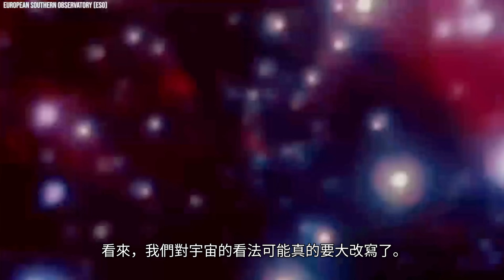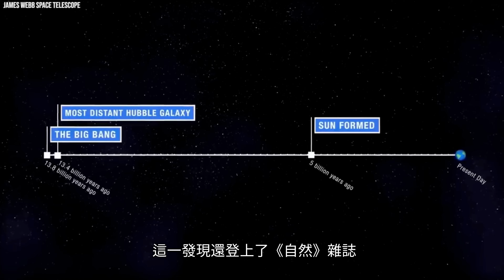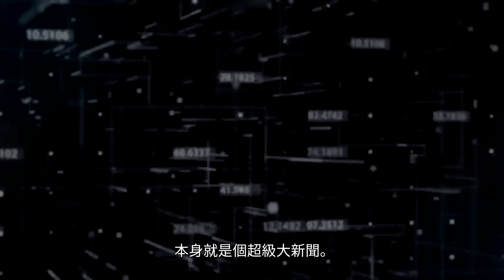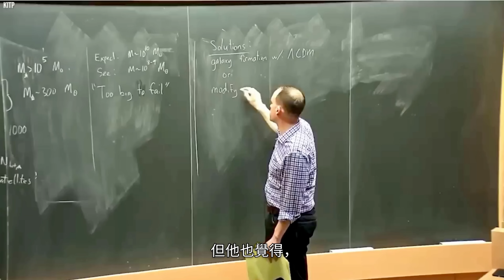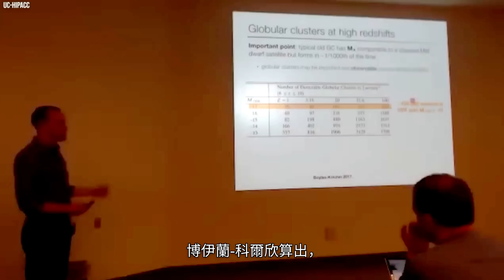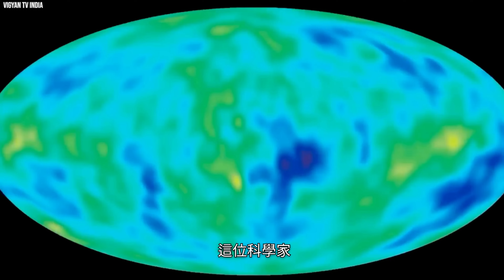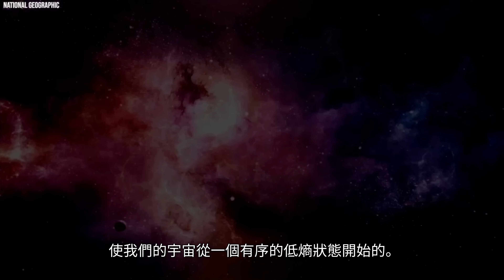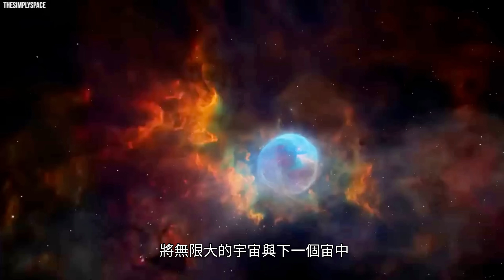【令人震驚】韋伯新發現：“前个宇宙的黑洞” [Shocking] The Webb's New Discovery: “Black Hole In The Previous Universe”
The Big Bang theory has been the pinnacle of cosmic theories explaining our origins, but recent discoveries from the James Webb Telescope have challenged this theory. Renowned physicist Neil deGrasse Tyson said that the Webb Telescope captured a mysterious 'pre-universe black hole' that created our current universe. It seems that our textbook of the universe may really need to be rewritten!

大爆炸理論一直是解釋我們起源的宇宙理論的巔峰之作，但是詹姆斯韋伯望遠鏡最近的發現卻挑戰了這個理論。 著名物理學家、尼爾·德葛拉斯·泰森表示說，韋伯望遠鏡捕捉到了個神秘的‘前个宇宙的黑洞’，這個以前宇宙的黑洞創造了我們現在的宇宙。 看來，我們對宇宙的看法可能真得要大改寫了！